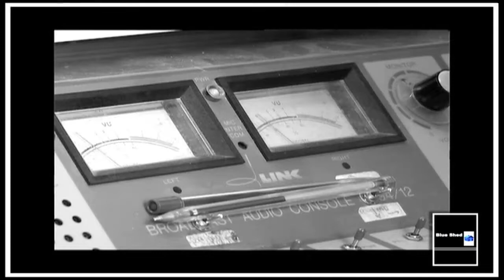grayson & Shane Supple, Radio edit, Youghal CRY Cork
Grayson live on Shane Supples radio Show.